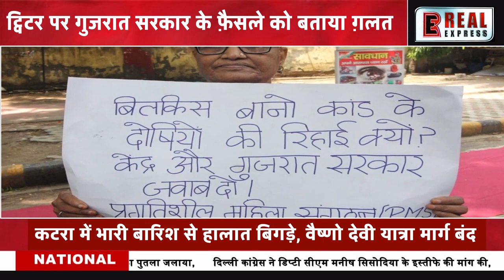USCIRF बिलकिस बानो गैंगरेप दोषियों को रिहा किए जाने निंदा की...!